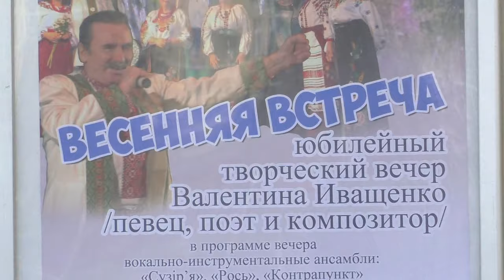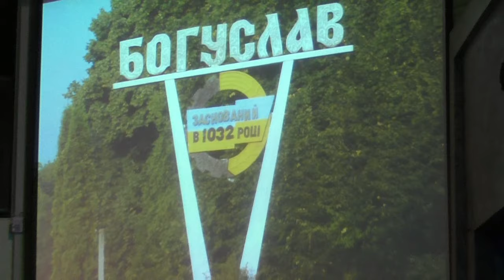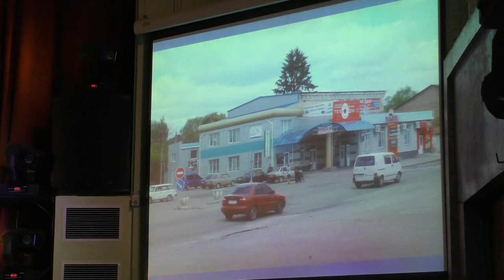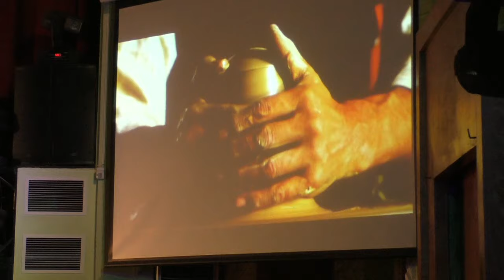Весенние встречи. Юбилейный концерт Валентина Иващенко 27 марта 2016 г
Валентину Владимировичу Иващенко - 65! Творческий вечер в Культурном центре "Троицкий" 27 марта 2016 года. При участии ансамблей "Сузiр'я", "Рось", Алии Кикеновой и её дочери Алтынай, фортепиано Виолетта Гриневич и многих других друзей и поклонников. Многая лета!